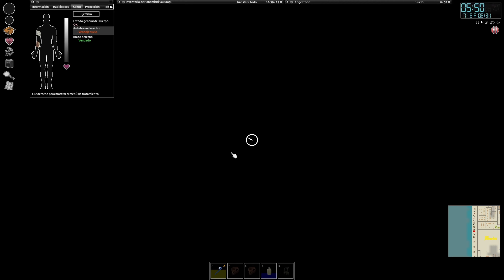Capitulo 53 || ✅✅ DIA DE CAMPAMENTO MILITAR 🐾🐾 || Project Zomboid ✅✅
Versión 41.77.9
Mods

’78 AM General M35A2
’78 AM General M49A2
’78 AM General M50A3 WaterTanker
’78 AM General M62 Wrecker
’86 Oshkosh P19A + Military Trailers
’90 Lada Niva
’91 RANGER ROVER Classic
Alternative Inventory Rendering
AquatsarYacht Club v.1.19
Authentic Z
Authentic Z – Backpacks+
Authentic Z – Lite
AutoMechanics
AutotsarTrailers v.1.40
Basements
Blackwood
Bow and Arrow alternative drawing
Bow and Crossbow Hunting – Addon
Brutal Handwork
Cedar Hill
Chestown
Chinatown expansión
ClothesBox Redux
Containers!
Diederiks Tila Palooza
Dylan´s tiles
Easy Config Chucked
Expanded Helicopter Evenets
ExtraNoise Newburbs Tiles
ExtraNoise´s Flag Tiles
ExtraNoise´s Flags Craftable
FWO Fitness Workout Overhaul
FWO Working Bench Press & TREADMILL
Fancy Handwork
Finnegan Mental Asylum
Fix Capacity Overlap
Fix Inventory Tooltip Lag
Grapeseed
Little Township
Melos Tiles For Miles
Metalworking Expanded (+Recycling)
Metalworking Expanded (+Recycling) + Snake’s Mod Pack Addon
Mod Manager
Mod Options
Mod Template
New Containers
NighT Vision Chucked
Noir´s Attachments
Noir,s Rifle Slings
Oujinjin Tiles
Paquete de traducción para mods por Siowar.
Perts Party Tiles
Pitstop
Pistop Legacy Version
Rain Wash
Remastered Kitsune,s Crossbow Mod
Rosewood VHS & Gun Stores
RotatorsLib
Shark and Cytt´s Kentucky CarOverhaul
Shark and Cytt´s Kentucky CarOverhaul – Accessories
Shark and Cytt´s Kentucky CarOverhaul – Zoning
Snake´s Mod Pack + Kl5 vehicles(Seats only)_Addon
Snake´s Mod Pack + Kl5 vehicles_Addon
Snake´s Mod Pack – Ammo Maker Reloeaded V0.66
Snake´s Mod Pack – Barco Abandonado V-2.5
Snake´s Mod Pack – Bates Metalicos Revived V.0.7
Snake´s Mod Pack – Custom Map Bridge V3.65
Snake´s Mod Pack – Factory V-2.6
Snake´s Mod Pack – FuelTanks Mod V0.8
Snake´s Mod Pack – Le Gourmet Revolution V2.07
Snake´s Mod Pack – LootZeta 41 Enhanced Edition V0.5
Snake´s Mod Pack – Military ComplexV-3.33
Snake´s Mod Pack – Mochila Alice 3.25
Snake´s Mod Pack – Pack de Utilidades de Snake v1.36
Snake´s Mod Pack – Pimp My Ride Mod V1.12
Snake´s Mod Pack – Refill Propane Tanks V2.3.
Spingie´s Clothing Vanilla Edits (OLD!! SUB TO OPEN JACKETS INSTEAD!)
Swaplt
Traducción de mods al español por Alexa.
TrueActions_1.09
TrueActions_Dancing_1.06
Tryhonesty´s Tiles
Tsar´s Common Library v.2.07
Vehicle Spawn Zone Expanded
Vehicle Spawn Zones Expanded – No Vanilla Vehicle Spawns
Vehicle Spawn Zones Expanded – Oshkosh p19A Disabled Farm Spawns
WaterTrailer
Weapon Condition Indicator [41.60+]
Working Masks
add Mecahnics sounds
add transfer Item Sounds
addDismentleObjectsound LITE
ADD_Pickup/Drop_Corpses_Sounds
eris_nightvsion_goggles
throttlekitty´s tiles